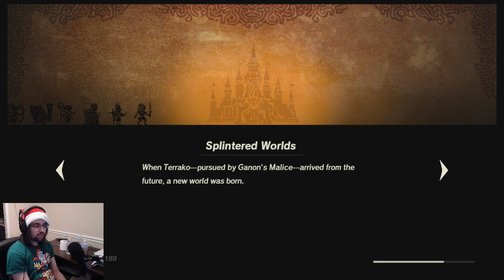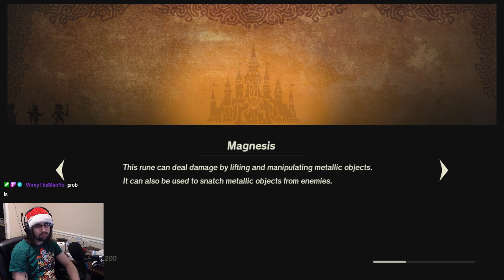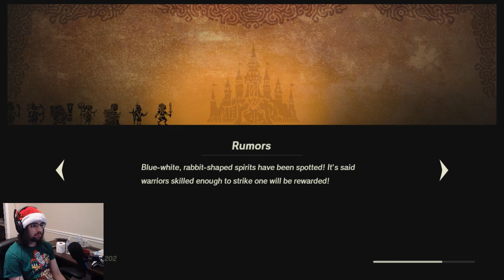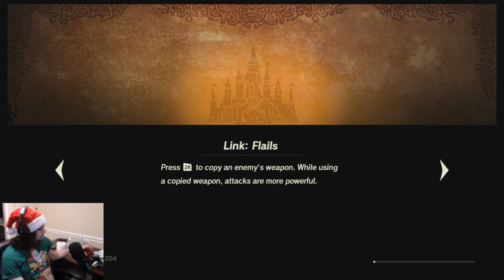Even More Characters! | Age of Calamity Part 13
Welcome back to Age of Calamity, I got even more characters so let's check em out and I hope you enjoy